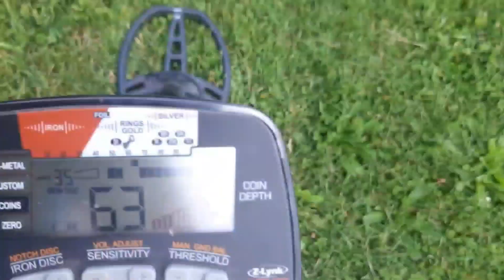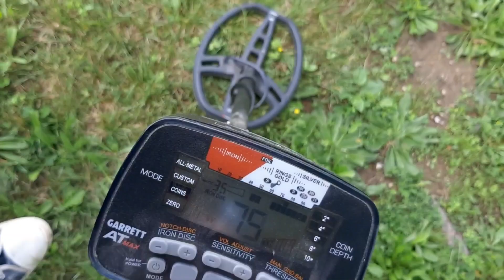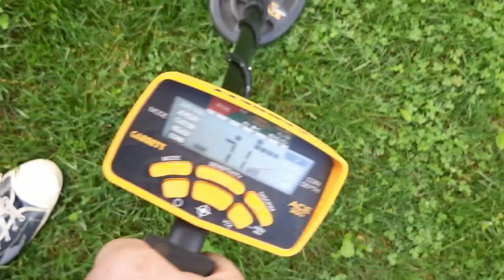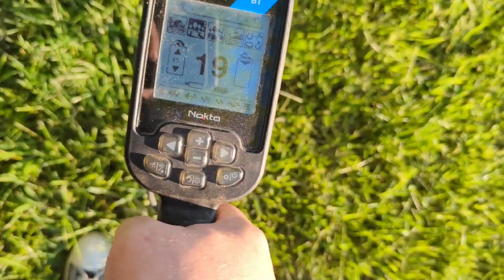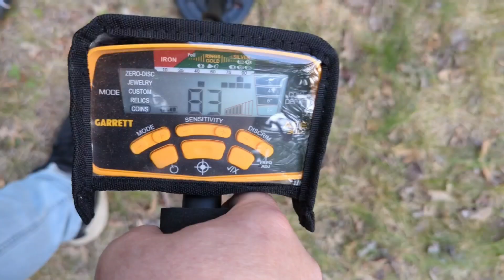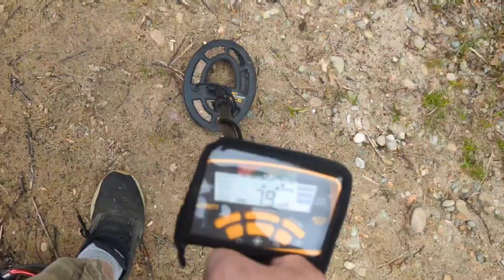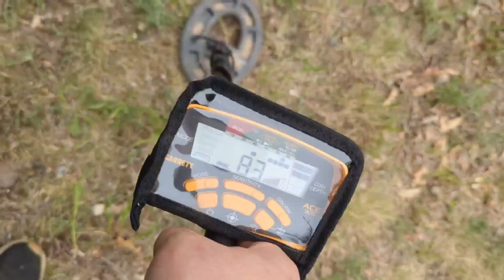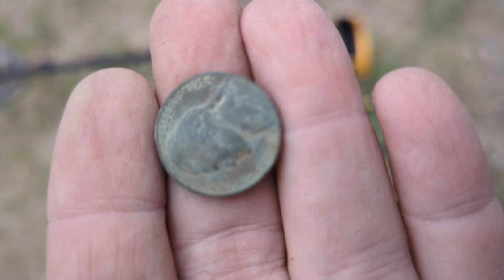Treasure Quest 2024 Episode 8. Fuzzy Sasquatch on the road.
The Expressions of the outdoors group hits the road and heads to Indiana, then finishes up in North east lower Michigan. with a lot of metal detecting.